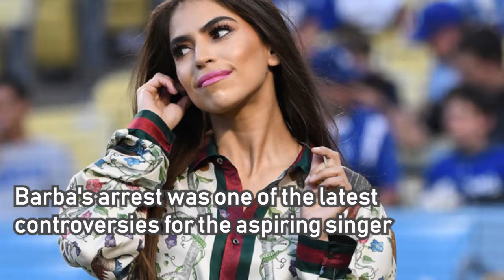Former 'American Idol' contestant pleads guilty to opioid drug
A former “American Idol” contestant, who also appeared on the television show “Fear Factor,” could face up to 10 years in prison after she pleaded guilty to conspiracy to distribute nearly 2 pounds of fentanyl.